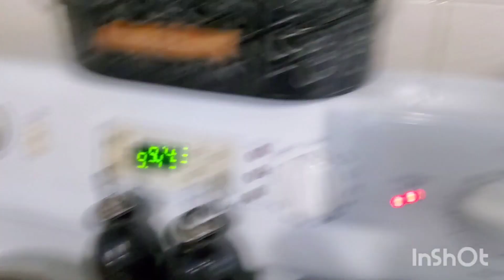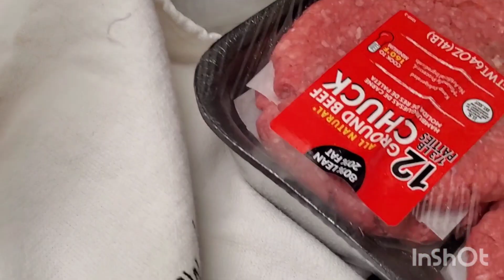Viñieron Mis Tios A Visitar Me!